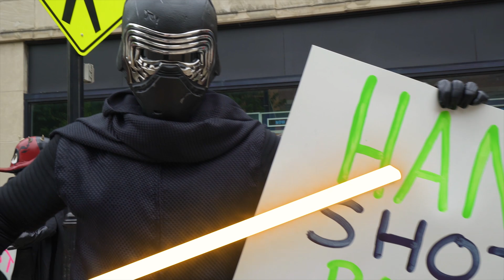IndieGogo You're Our Only Hope! Fund the newest Former Fat Boys and MC Lars music video!